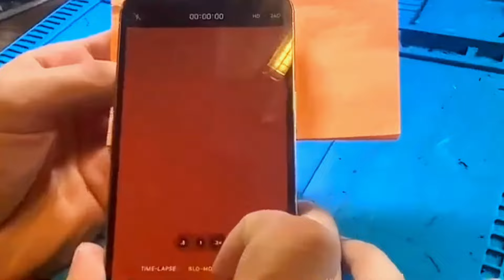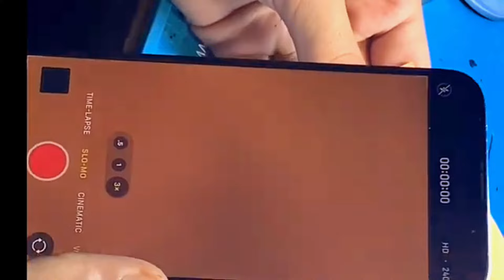iPhone 13 Pro Max camera black spot fix || iPhone 13 Pro Max Camera Dot Fix 🫠